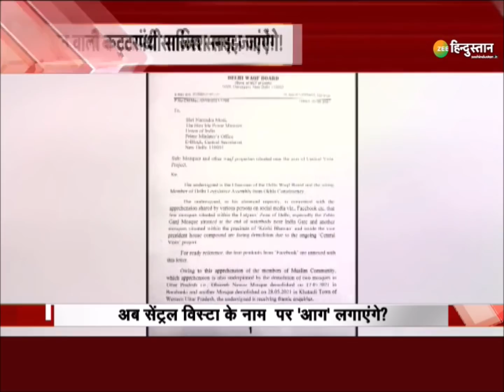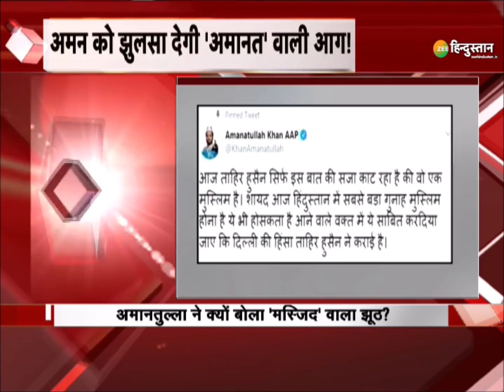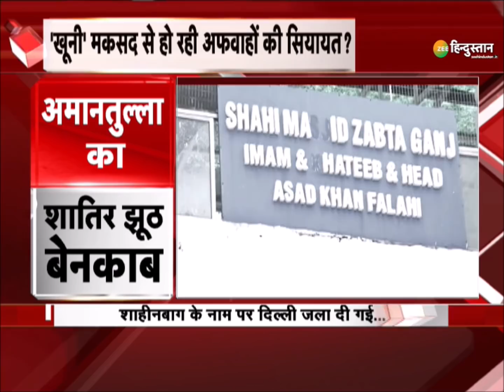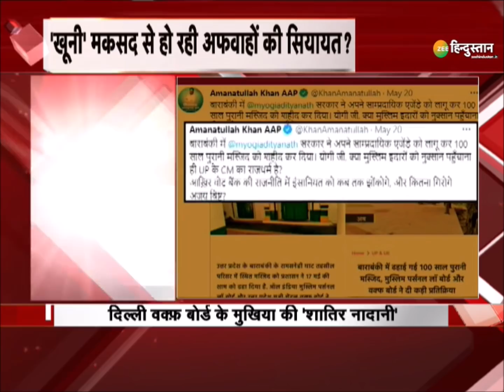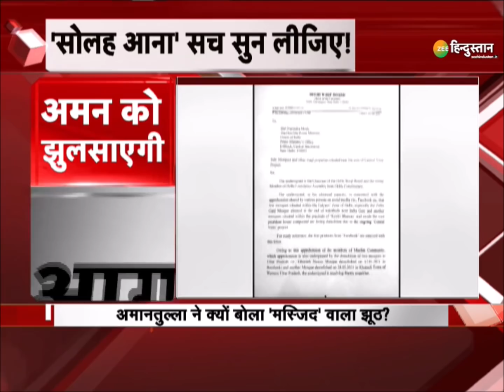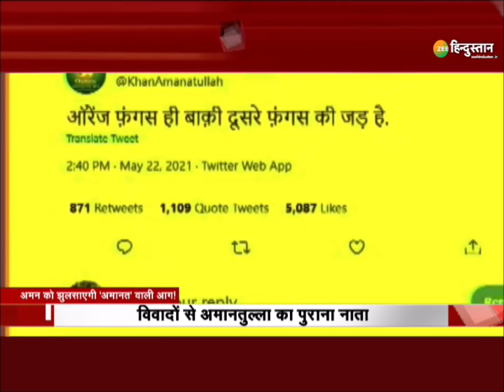Rastravad: PM Modi पर झूठा आरोप लगाकर Musalmano को भड़का रहे Neta ! | Kejariwal | Amanatullah khan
PM Modi पर झूठा आरोप लगाकर Musalmano को भड़का रहे Amanatullah khan,
मुसलमानों को भड़काने वाला मुस्लिम नेता !

About Channel